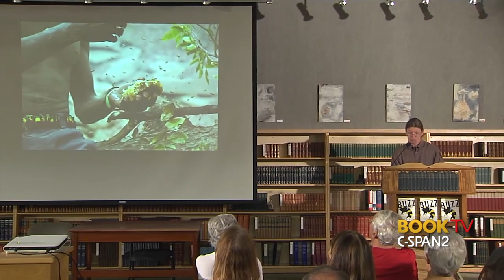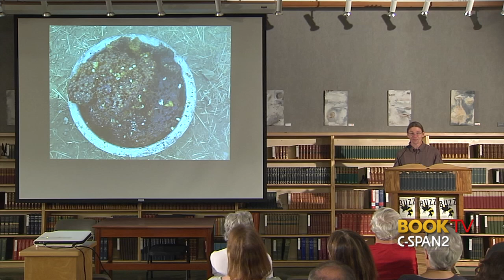Thor Hanson, "Buzz"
Conservation biologist Thor Hanson explained the evolution of bees and their relationship to humans. Here's a portion of that program...